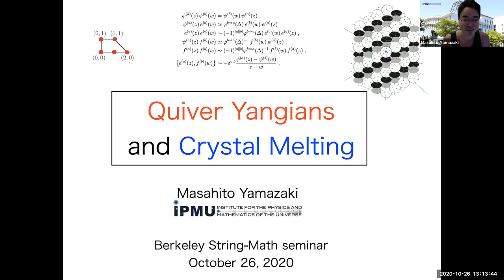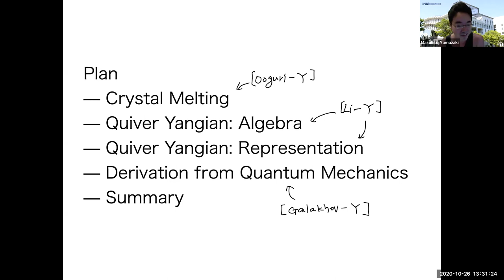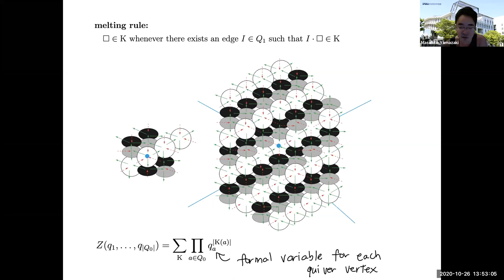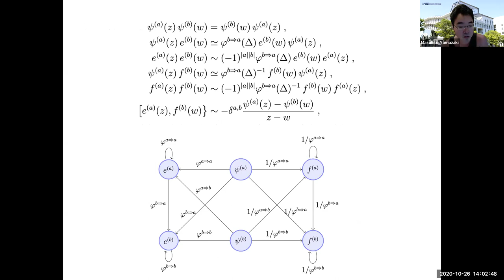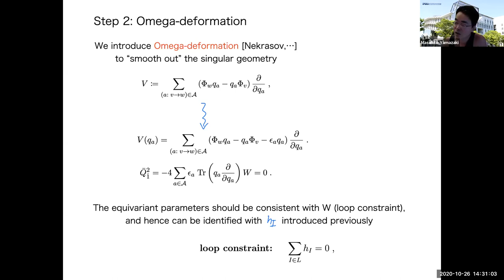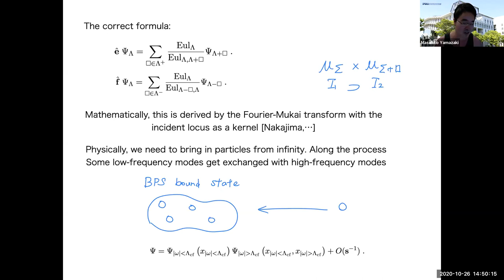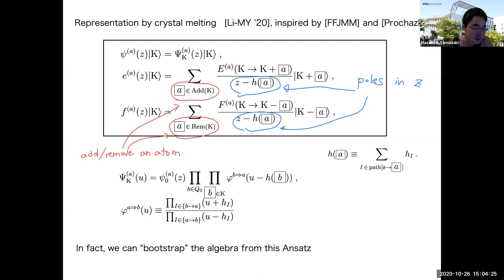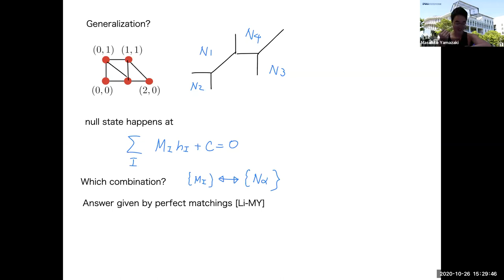Masahito Yamazaki - Quiver Yangians and Crystal Melting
Informal String Math Seminar - Oct. 26, 2020

Masahito Yamazaki (Kavli IPMU, University of Tokyo)

Title: Quiver Yangians and Crystal Melting

Abstract:

While the BPS state counting problem in general toric Calabi-Yau manifolds was solved a decade ago, it has long remained an unsolved problem to identify the underlying BPS state algebra. Recently, we solved this problem by introducing a new infinite-dimensional algebra, the BPS quiver Yangian. We constructed representations of the algebra in terms of crystal melting, and derived the representations physically from supersymmetric quantum mechanics. This talk is based on two papers arXiv:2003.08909 and arXiv:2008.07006, in collaboration with Wei Li and Dmitry Galakhov.